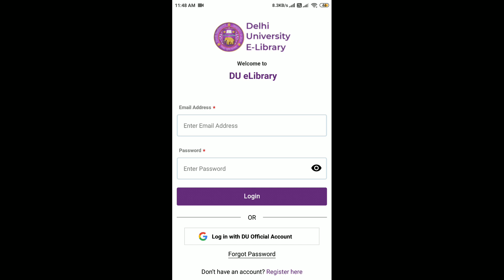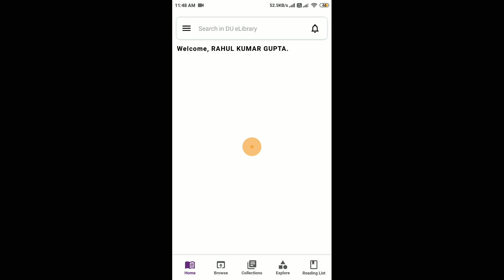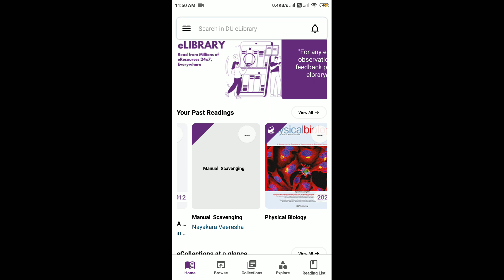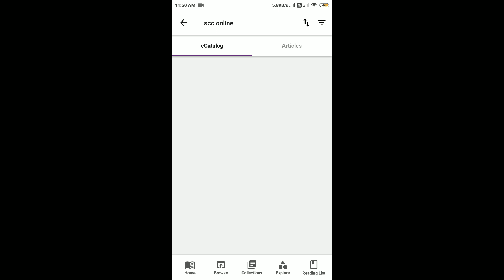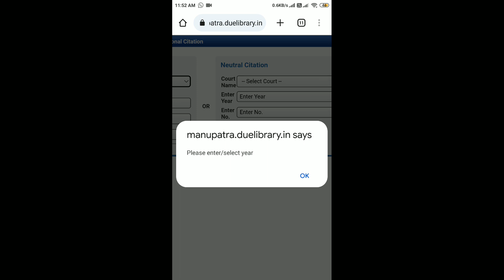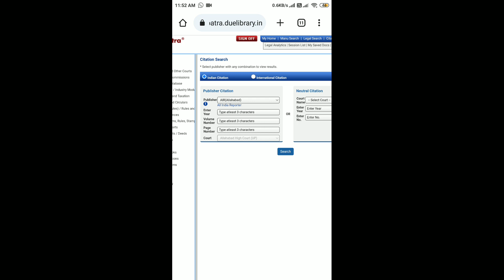DU e library I how to use SCC ONLINE, MANUPATRA ebook, Articles videos etc. free of cost